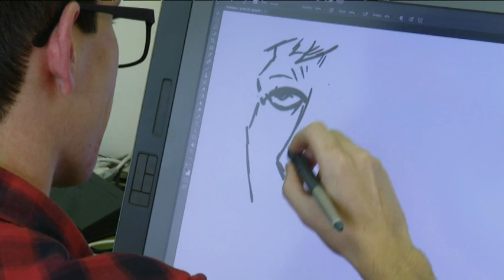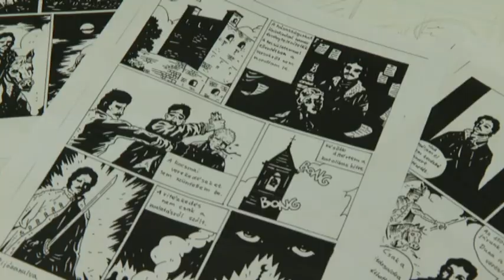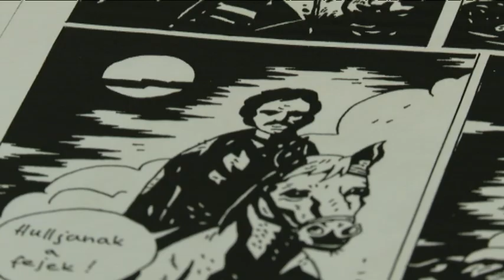Képregényrajzoló fiú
Postacímünk: 6000 Kecskemét, Szabadság tér 2.